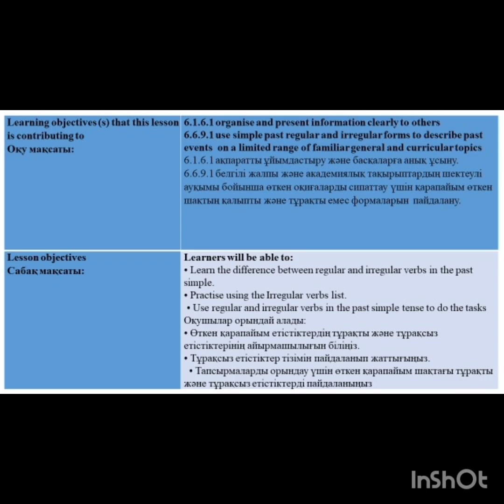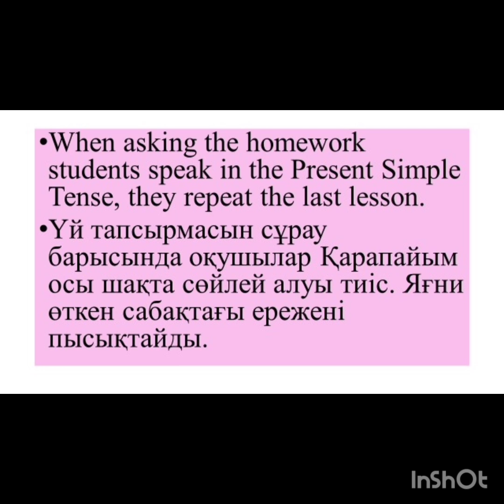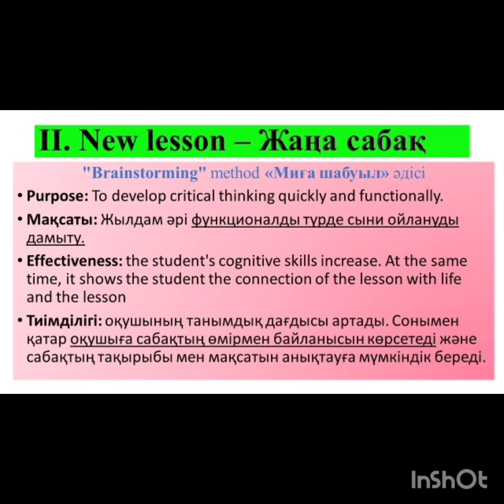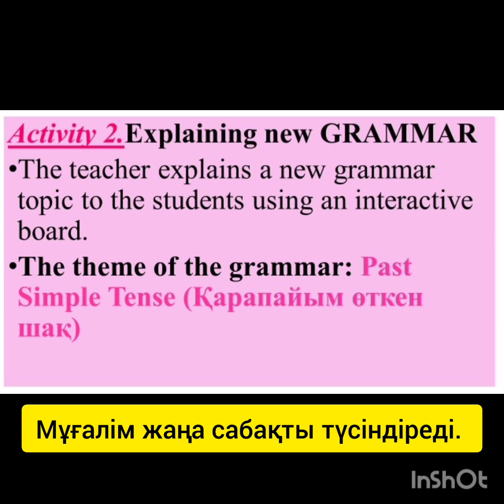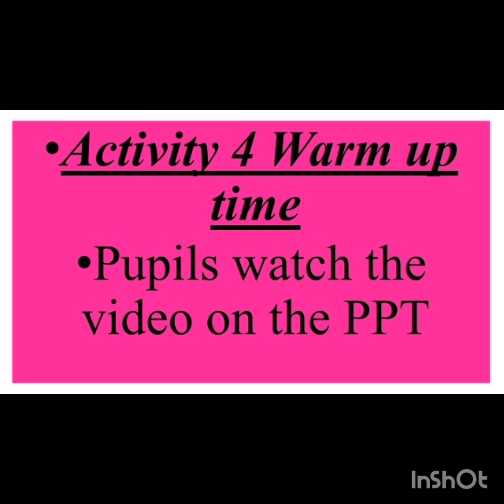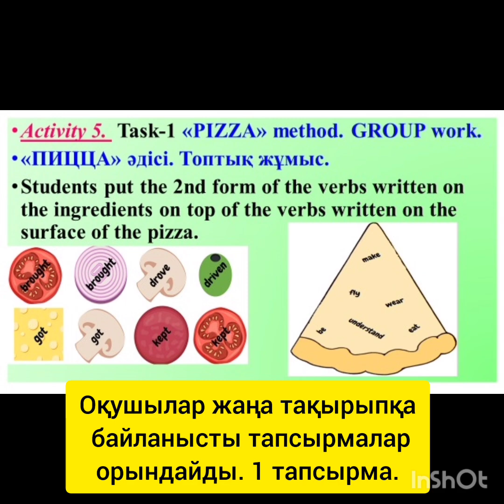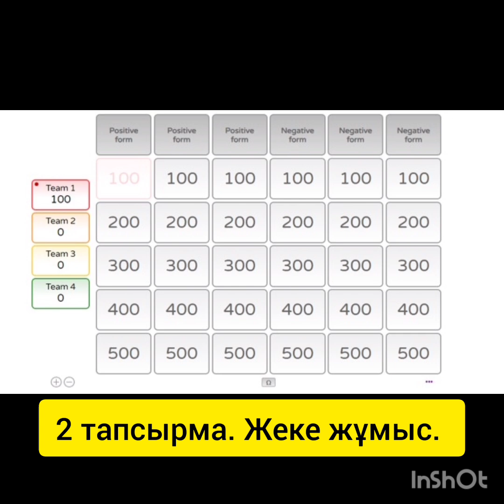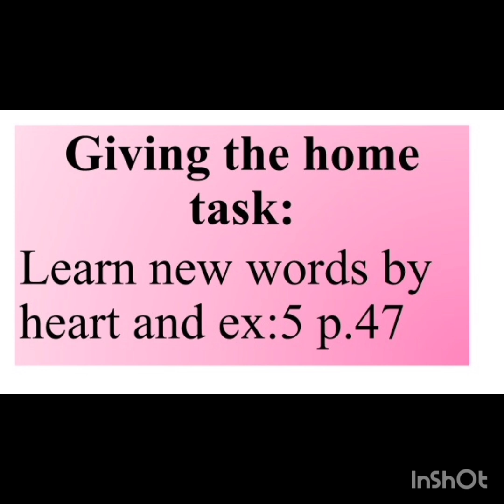Үздік ашық сабақ байқауы. 2023-2024жж. Гүлбану Абилдабекова. Ағылшын тілі. Past Simple. Өткен шақ.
"Жаңа заман-жаңа медиа" жобасы

Т.Рысқұлов атындағы мектеп-лицейінде "Медиа және ақпараттық сауаттылық - заман талабы" жобасы аясында "Үздік ашық сабақ" байқауына 6 "Б" сынып оқушыларымен ағылшын тілі пәні мұғалімі Г.Абилдабекова "Past Simple. Өткен шақ" тақырыбында ашық сабақ өтті. Мақсаты: Өткен қарапайым етістіктердің тұрақты және тұрақсыз етістіктерінің айырмашылығын білу
Тұрақсыз етістіктер тізімін пайдаланып жаттығу. Тапсырмаларды орындау үшін өткен қарапайым шақтағы тұрақты және тұрақсыз етістіктерді пайдалану.
• Learn the difference between regular and irregular verbs in the past simple.
• Practise using the Irregular verbs list.
 • Use regular and irregular verbs in the past simple tense to do the tasks.
Сабақ барысында "WORDWALL—Open the box— Қорапшаны аш"," Flippity —Quiz show multimedia flashcards" -«Мультимедиялық флешкарталар викторинасы-" атты заманауи технологиялары қолданылды. Үй тапсырмасын тексеруде оқушылардың барлығы жеке-жеке жұмылдырылып ұяшықтарды таңдау арқылы сұрақтарға жауап беріп, ұпай жинады. Жаңа сабақты бастамас бұрын оқушылар топқа бөлінді. Жаңа сабақтың тақырыбын болжату мақсатында оқушыларға "Миға шабуыл-Brainstorming" әдісін қолдана отырып видеролик көрсетілді. Оқушылардың функционалды сауаттылығын арттыру мақсатында оқушыларға видеороликке байланысты  сұрақтар қойылды. Оқушылар қойылған сұрақтар арқылы жаңа сабақтың тақырыбын болжай алды және функционалдық сауаттылықты арттыру мақсатында қойылған сұрақтарға жауап беріп, сабақты өмірмен байланыстыра алды. Сабақ барысында оқушылар жаңа грамматикамен, жаңа сөздермен танысып, тақырыпқа байланысты топтық және жеке тапсырмалар орындалды. 1 тапсырма топтық жұмыс болды. «Пицца» әдісі қолданылды. 2 тапсырма жеке жұмыс болды. Сабақта оқушылар тақтаға жапсырылған таблица арқылы әр тапсырмаға жеке жеке бағаланып отырды. Сабақ соңында оқушылар сабақты түсінгендігі немесе түсінбегендігі туралы карточкаларға рефлексия жазды.  Оқушылар сабаққа белсенді қатысып,сабақ өз мақсатына жетті.